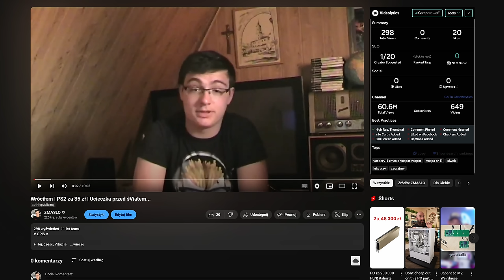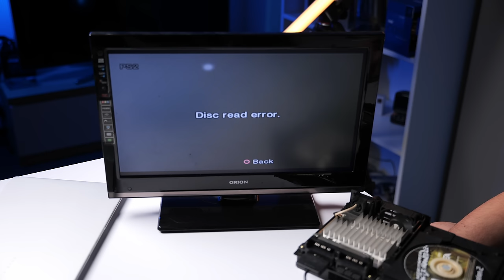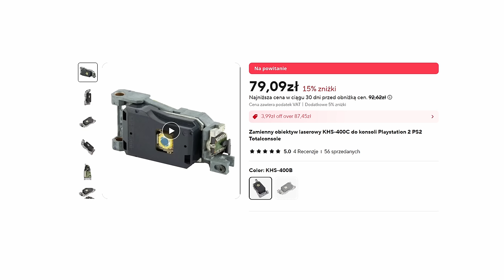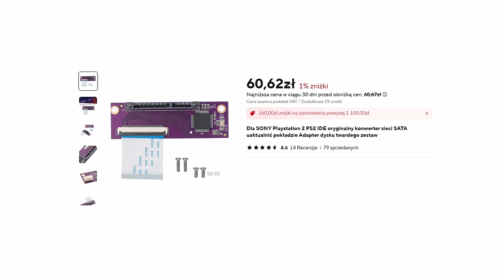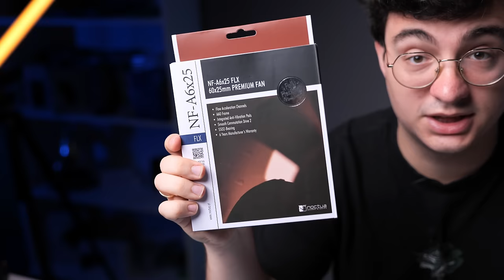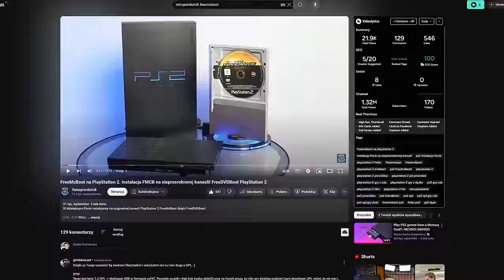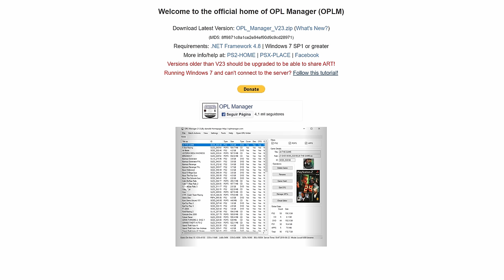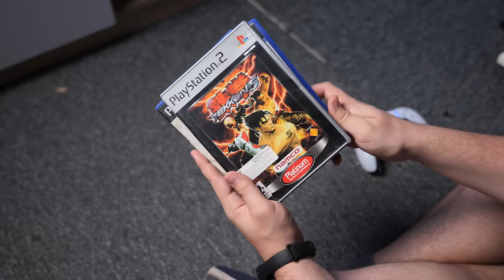PlayStation 2 na miarę 2024 roku!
Dziś zmodyfikujemy PlayStation 2 FAT na miarę 2024 roku. Dodamy konsoli port SATA, dysk SSD, kartę pamięci MeMCard PRO2 z wyświetlaczem i WiFi, a także adapter 8Bitdo dla bezprzewodowych kontrolerów. Dodatkowo na drukarce 3D wydrukujemy ramkę dla wentylatora Noctua i spróbujemy naprawić laser, który nie czyta gier DVD.

Konsole i wszystkie akcesoria kupiłem sobie sam. Materiał nie jest sponsorowany.

0:00 - Wstęp
1:21 - PS2 za 35zł z targu staroci
2:27 - Co nie działa?
3:26 - Rozbieramy PS2
4:18 - Ratowanie lasera
7:08 - Wymiana lasera
8:30 - Rozbieramy dalej i czyścimy PS2
11:43 - Dodajemy SATA do Network Adaptor
14:34 - Zmiana wentylatora
17:50 - Czy to działa?
18:08 - Free MCBoot
18:58 - Karta pamięci z ekranem i WiFi - MeMCard PRO2
20:10 - Ładowanie gier z HDD lub Pendrive
22:12 - Bezprzewodowy kontroler
23:04 - PS2 to HDMI
23:56 - Jak się na tym gra?